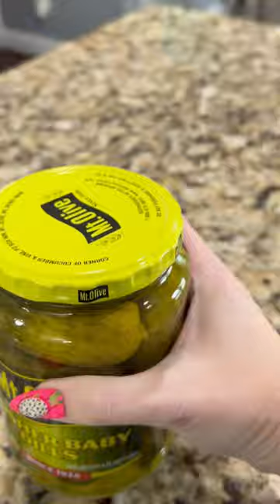THE BEST LIFE HACK FOR OPENING A JAR THAT DOESN’T WANT TO OPEN!